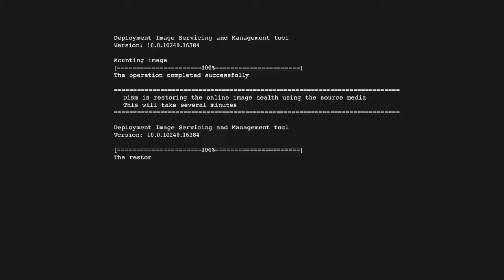Metro : 2033 #020 (Die Basis von D6) | Let's play german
Metro : 2033
Wir waren jetzt nah an D6. Kaum zu glauben, dass wir die Legendäre Kommandozentrale gefunden hatten. Aber war das so viele Leben wert ? Bald würden wir die Antwort wissen..